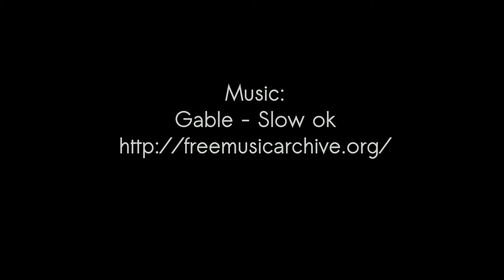Le Jeu du Toit 7a, Roche aux sabots, Fontainebleau